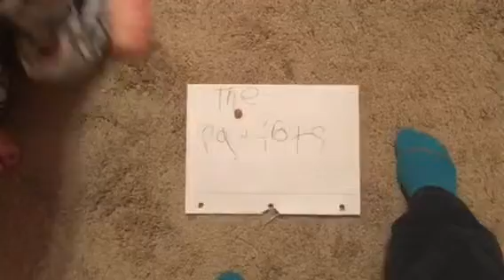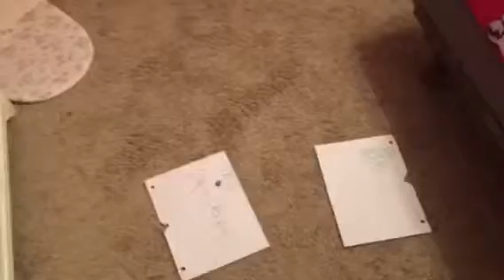Who dose Spot and Knox think will win the super bowl read the description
I am in a special needs classroom and go out for 2 classes every day in the week and on Wendsday I go out for advisory also so don’t put any mean comments about why I don’t go to all the different subjects classes an